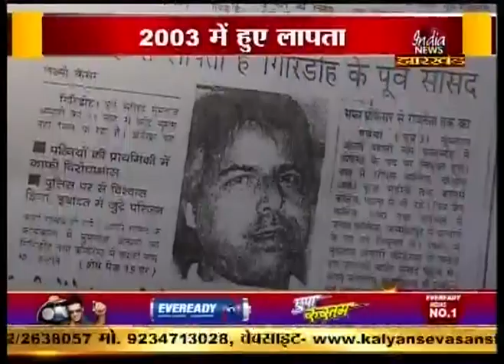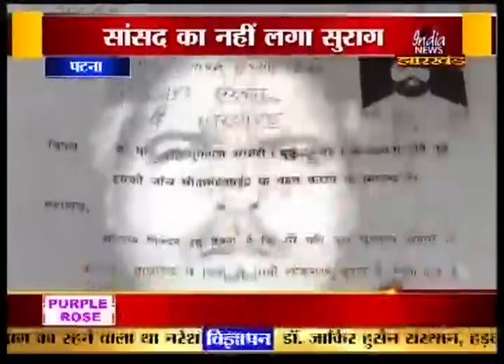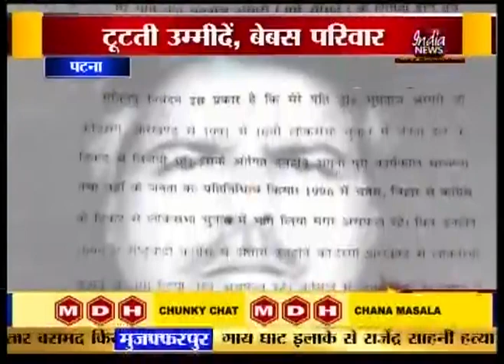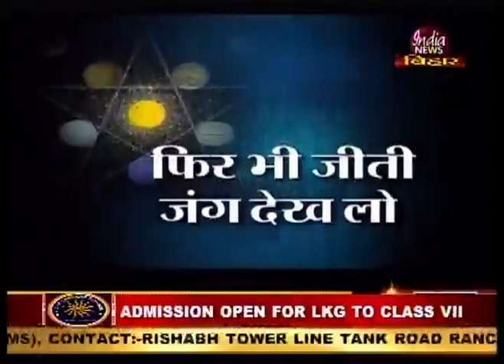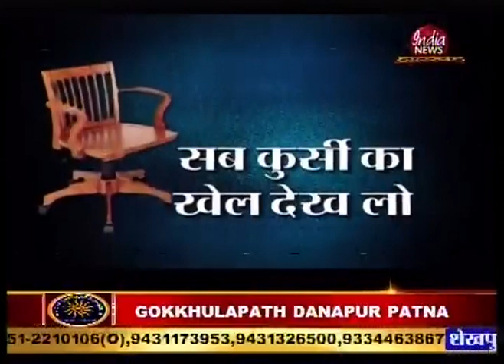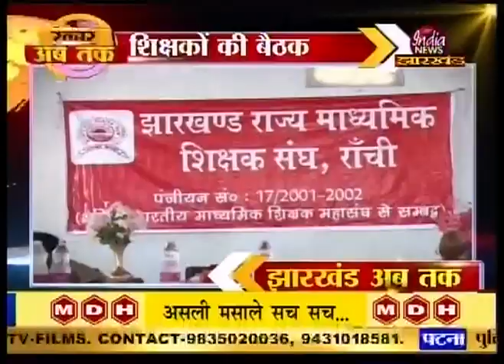Mumtaz Ansari (Ex-MP)-2